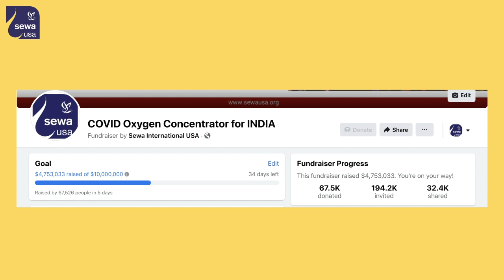Thank you to all our donors, partners, and supporters. Happy to share our 5 days update!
Sewa International is registered 501(c)(3) Nonprofit established in 2003. Our mission is to serve humanity in distress, especially during natural disasters, aiding local communities and supporting development and outreach work. Sewa serves humanity irrespective of race, color, religion, gender, or sexual orientation. Sewa International has for the past four years continuously scored the topmost 4-star rating from Charity Navigator. In addition, Sewa International has earned perfect scores in Financial Health, Accountability, and Transparency categories – one of the 11 organizations in the international category of over 23,000 organizations. Sewa International has been recognized by Charity Navigator-- the premier non-profit rating agency – as the number five among the “10 Highly Rated Charities Relying on Private Contributions. Sewa International is guided by the Hindu principle -- that the world is one family -- Vasudaiva Kutumbakam.